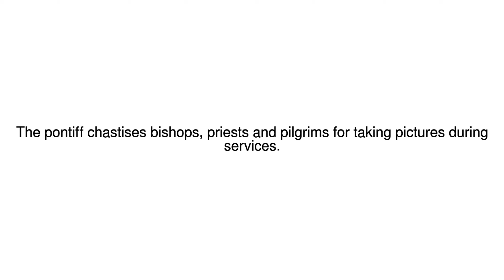News Update Pope Francis: Mass is for prayers not mobile phones 08/11/17